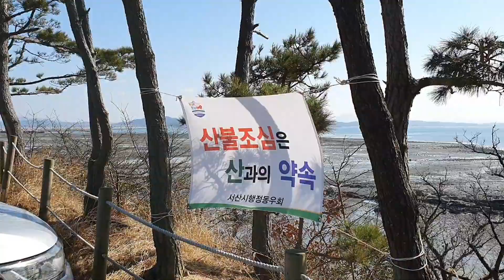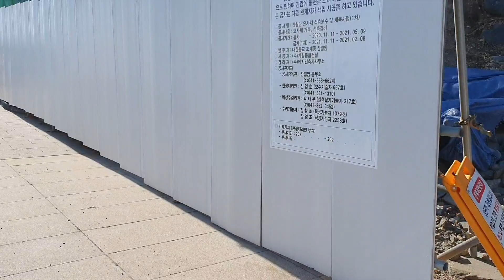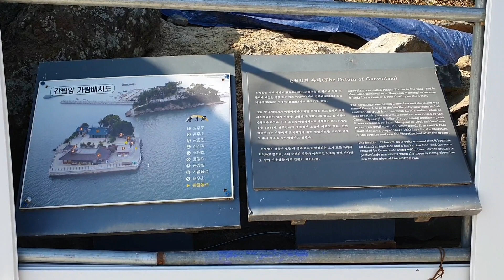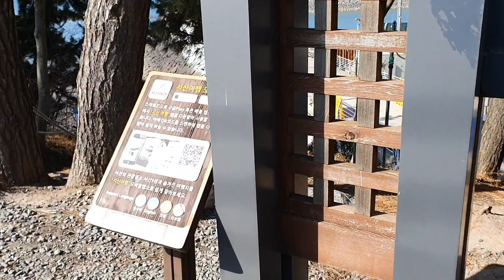충청남도 서산 간월암 Chungcheongnam do Seosan Ganweolam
충청남도 서산 간월암 Chungcheongnam do Seosan Ganweolam 다녀왔습니다.